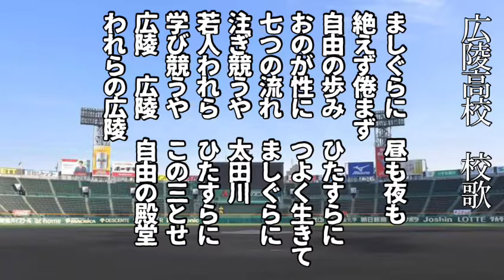広陵高校の校歌歌ってみた。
最後に校名連呼するところが好き。

ピアノスタジオ65さんのチャンネルはこちら！